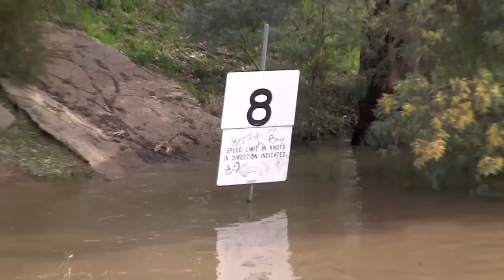The Mighty Murray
Shot the 28th August 2010, with so many people asking if we had water in the river, I felt the need to show just how much we really had.